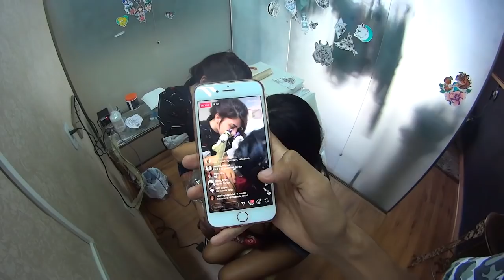FIZ MAIS UMA TATUAGEM E ESSA DOEU ‹ Casal Jovem ›